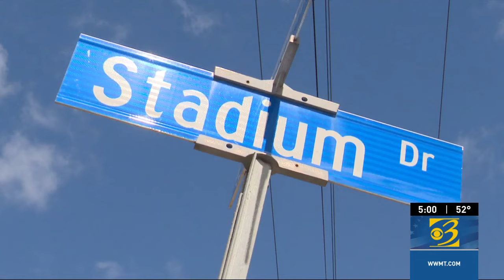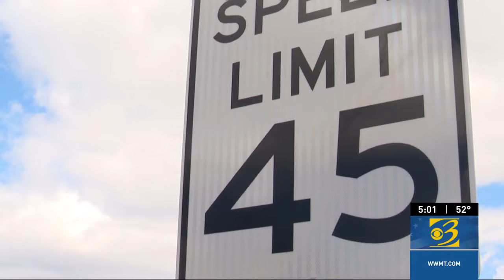Michigan woman charged with second-degree murder in crash that killed driver, dog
A woman charged with second-degree murder admitted to speeding down Stadium Drive before slamming into another vehicle, killing a woman and her dog.